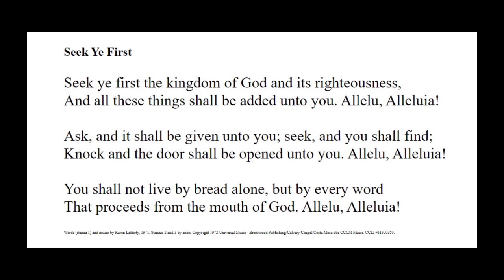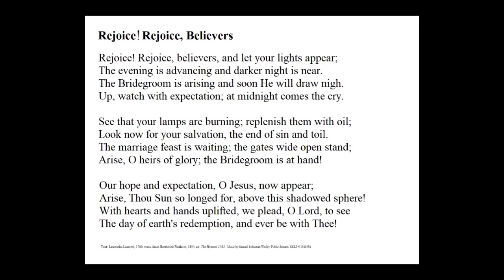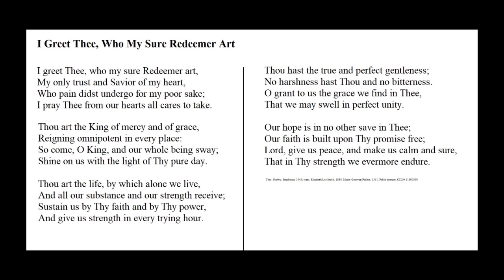God's House Tuscaloosa - November 12, 2023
Scriptures:
Psalm 78:1-7
Joshua 24:1-3a, 14-25
I Thessalonians 4:13-18
Matthew 25:1-13

Hymns:
Seek Ye First the Kingdom of God
Rejoice! Rejoice, Believers
I Greet Thee, Who My Sure Redeemer Art